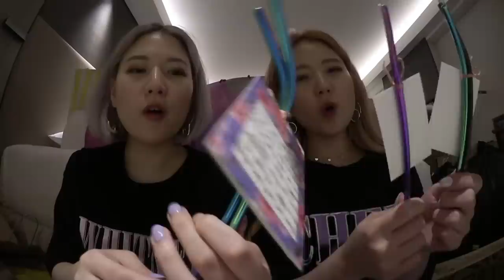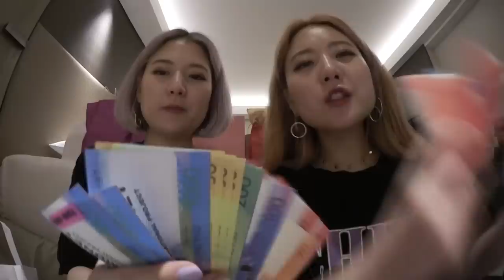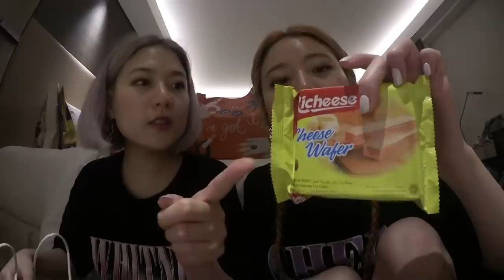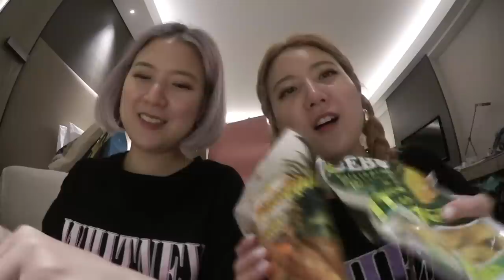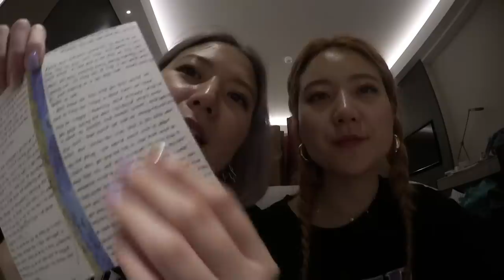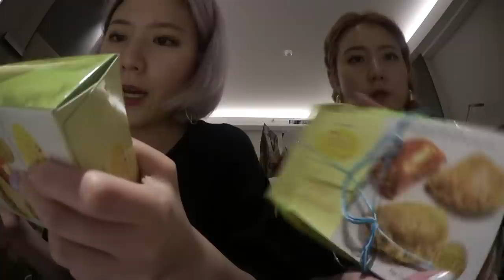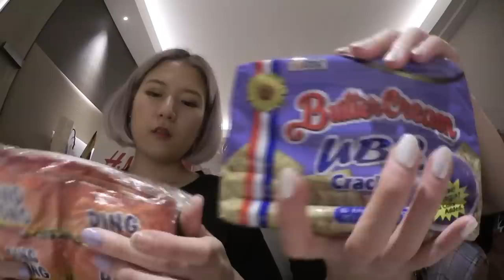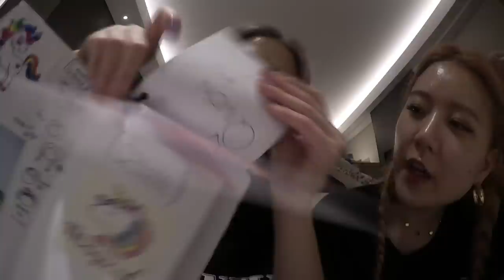Unboxing Manila Meet & Greet Gifts (Do We Deserve this Love?) | Q2HAN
Country: South Korea
State/Province: ChungcheongNam-Do
City: Gongju-City
Address: Hanjeok2-gil 51-14 WooNam First-Vill 104-#701
Post Code: 32569

◐ MESSAGE ◑

＋ If you’re reading this, love you

◐ ON US ◑

   ＼ 13 Dosan-daero 83-gil, gangnam-gu, seoul (2,3 floor)